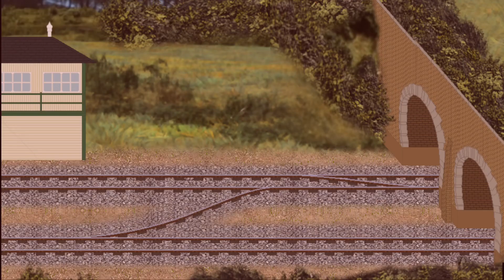Sodor Fallout (sprite)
Sprite version of sodor fallout

Jessica the jinty
NWR Tyler productions
BigEngin
NWR E2
Thomaskid 2019
Duck1172